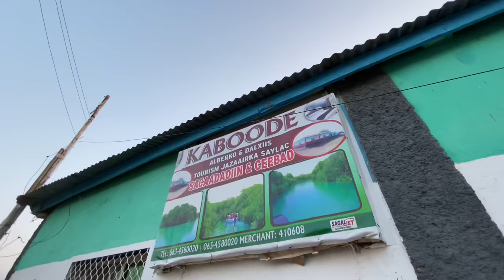Jasiiradaha Ceebaad. iyo Sacaadadiin..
Waa qaybtii 2aad ee booqashadeenii saylac iyo labada jasiiradood ee saylac iyocsacadodiin

I N S T A G R A M: @qays.qayser
T W I T T E R :         @qaysqayser
F A C E B O O K:     @qaysqayser